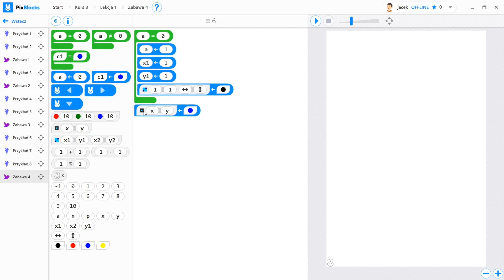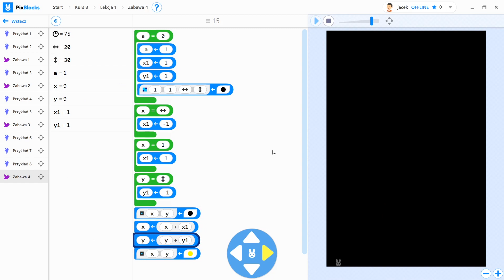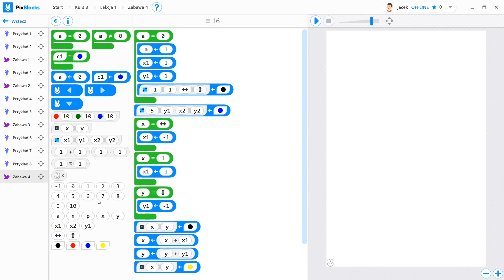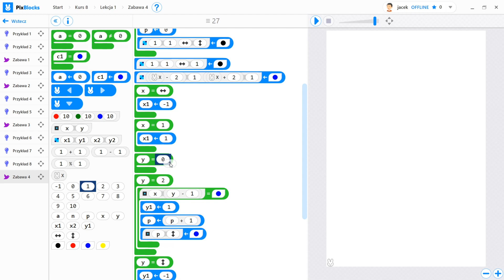STWÓRZ GRĘ bez linijki kodu / Gry Bez Kodów (ODC 1)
Nie podobał Ci się ten film, daj mi znać w komentarzu :)